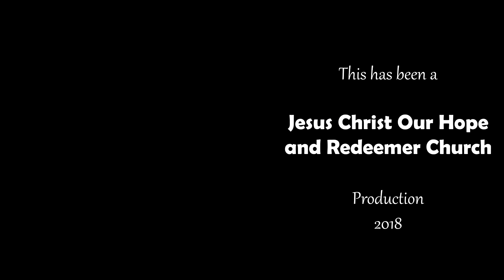All Honor - Ricky Bautista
Opening song during the September 30, 2018 worship service.